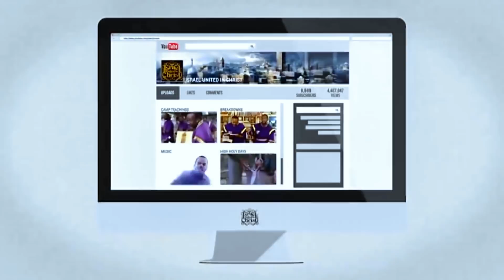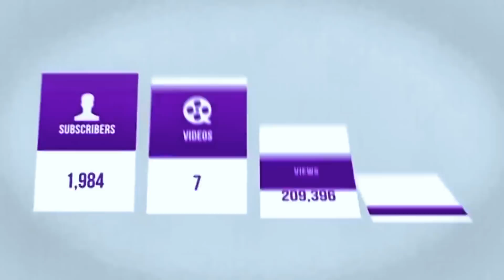The Israelites: A Lesson On Self-Examination